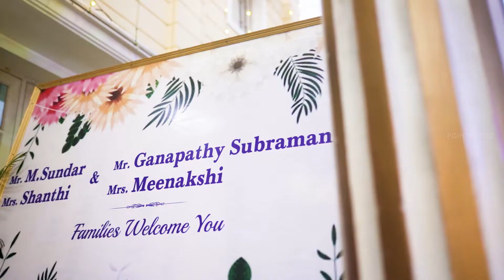Wedding Highlights of Bride Sujatha and Groom Vignesh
Concept : Wedding Highlights of Bride Sujatha and Groom Vignesh
Company Name : Point Focuz photography
We would like to capture your big day as perfect as it is ❤️